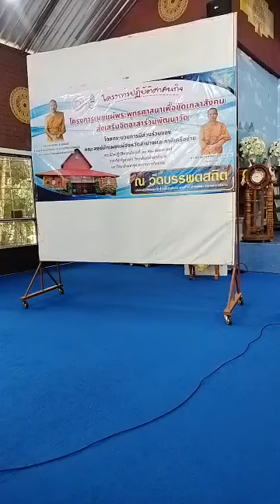21/07/67-พระมหาสมชาติ ชาตปญโญแต้มคม ได้แพร่ภาพสด(ช่วงที่ 1)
21/07/67-พระมหาสมชาติ ชาตปญโญแต้มคม ได้แพร่ภาพสด(ช่วงที่ 1)